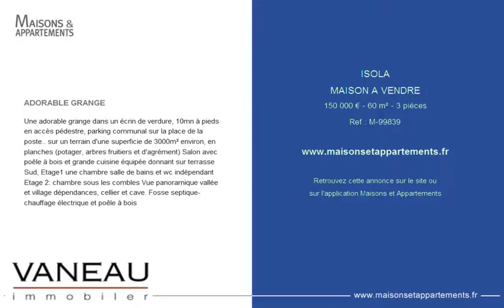ISOLA - MAISON A VENDRE - 150 000 € - 60 m² - 3 pièces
Référence : M-99839

ADORABLE GRANGE
Une adorable grange dans un écrin de verdure, 10mn à pieds en accès pédestre, parking communal sur la place de la poste.. sur un terrain d'une superficie de 3000m² environ, en planches (potager, arbres fruitiers et d'agrément) Salon avec poêle à bois et grande cuisine équipée donnant sur terrasse Sud, Etage1 une chambre salle de bains et wc indépendant Etage 2: chambre sous les combles Vue panoramique vallée et village dépendances, cellier et cave. Fosse septique-chauffage électrique et poêle à bois

Cette annonce vous est proposée par l'agence VANEAU AURON